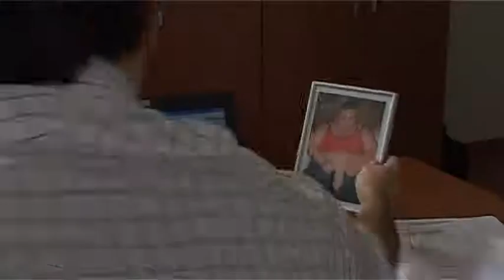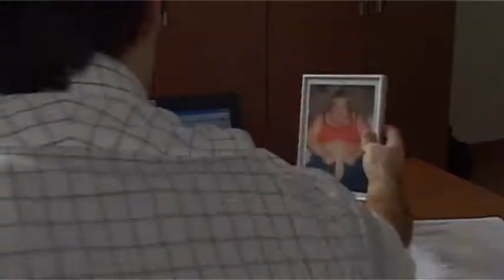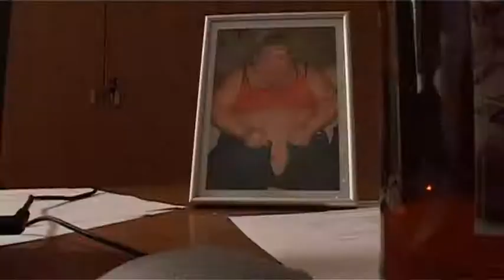Desesperado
Trabalho para a disciplina de realização (mestrado UBI):
Desesperado, conta a história de um homem que ainda não tendo consciência que está morto, tem um flash-back. Vemos a sua vivência. A vida de um homem, que se encontra encurralado, sendo alvo de chantagem. Ele é obrigado a fazer um trabalho sob ameaça da sua mulher ser morta, mas ele não consegue cumprir o prazo que lhe fora estipulado e a sua mulher é mesmo morta. A sua própria morte também está encomendada e ele recebe a visita do assassino de sua mulher, mas num acto de coragem levado pelo ódio que tem àquele homem. Ele ataca-o e impõe a sua vingança, assassinando-o. E então num acto de amor, ao saber que a sua esposa fora assassinada, sente que a sua vida já não faz sentido e tira a sua própria vida.